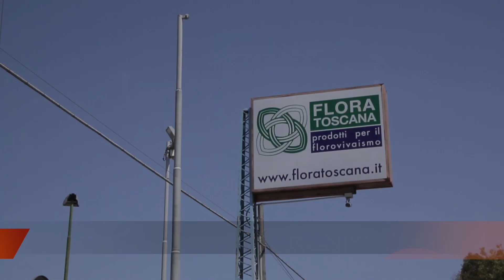Latina Cronaca - Fiamme sulla Pontina - L'intervento dei Vigili del Fuoco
Latina 10luglio2017 - Un incendio è divampato oggi poco prima delle 14 in un capannone di prodotti florivivaistici Flora Toscana sulla Pontina, vicino a Borgo Isonzo, alla periferia di Latina. Le fiamme si sono sviluppate da alcuni vasi di plastica che erano all’esterno della struttura e immediatamente si è alzata una densa colonna di fumo visibile ad occhio nudo anche a distanza di diversi chilometri. Subito è scattato l’allarme al 115 e alla polizia, nella struttura vivono anche alcune famiglie che sono state soccorse ed evacuate in via precauzionale.